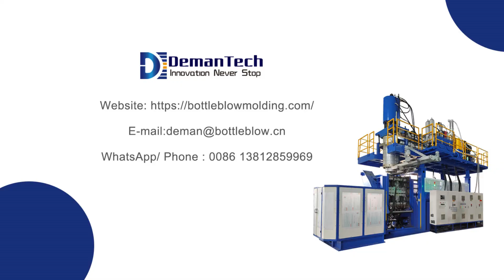90N-60L extrusion blow molding machine for 60L hdpe chemical top opem drum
90N-60L extrusion blow molding machine for 60L hdpe chemical top opem drum